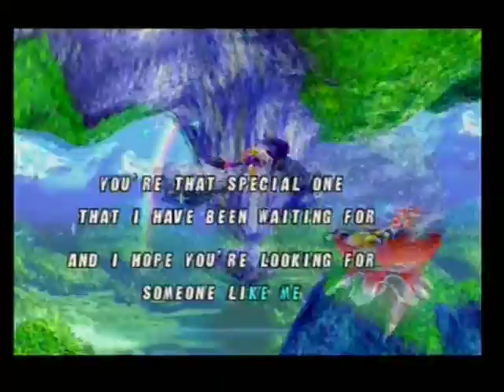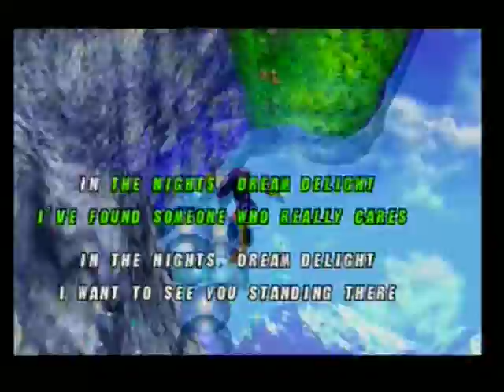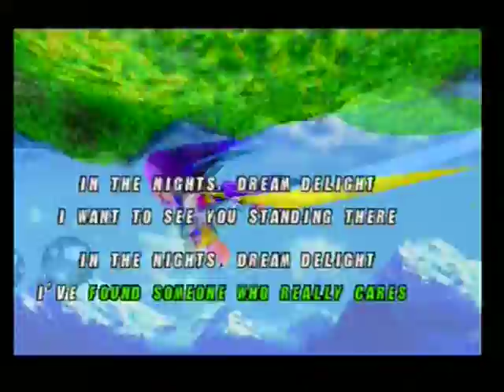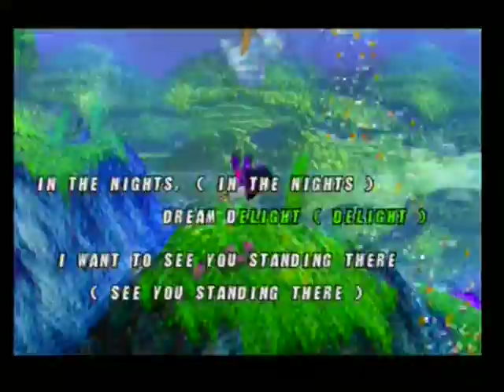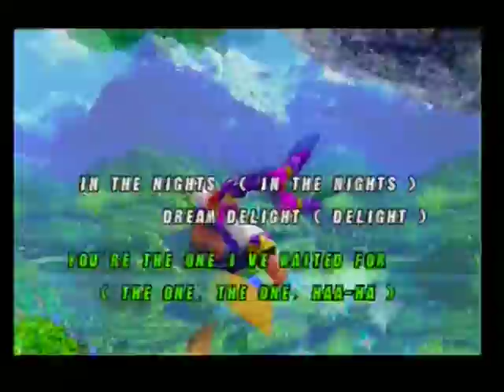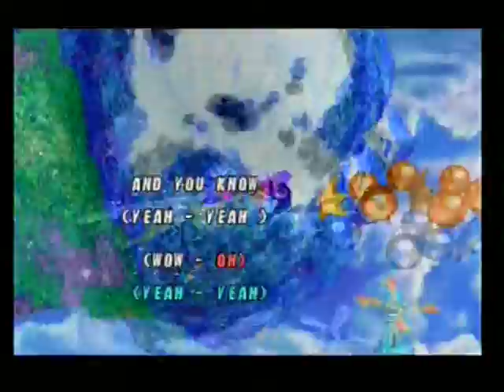Christmas NiGHTS into Dreams - Karaoke Christmas Present - SEGA Saturn